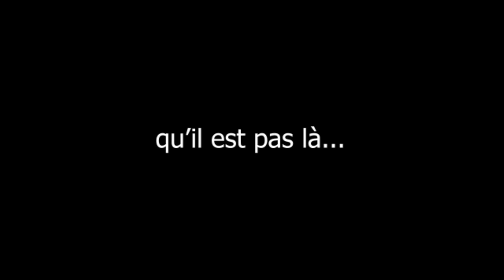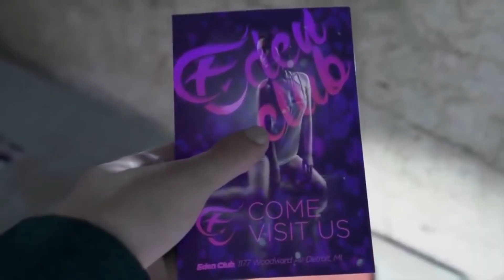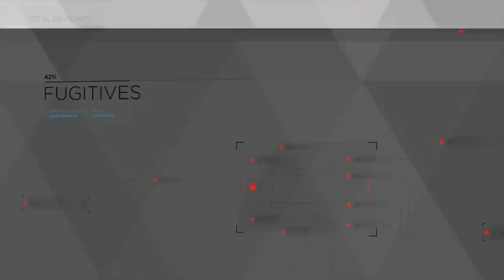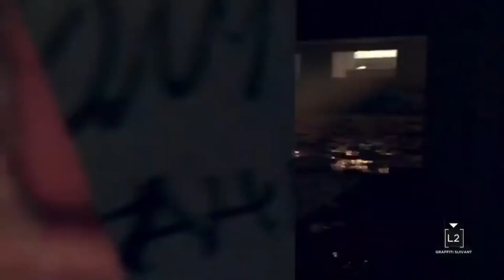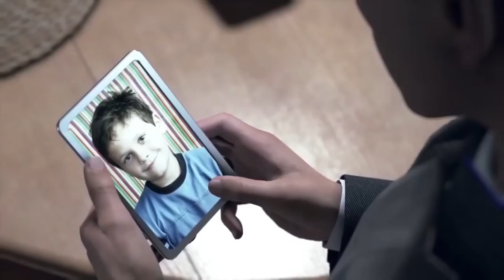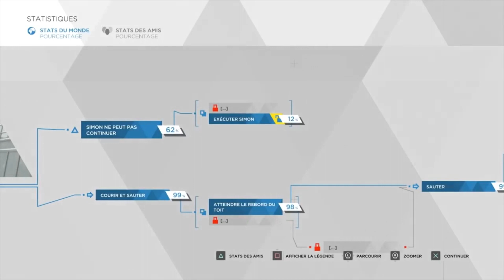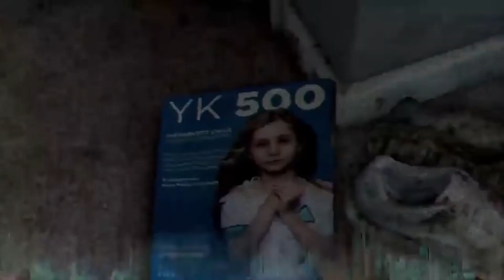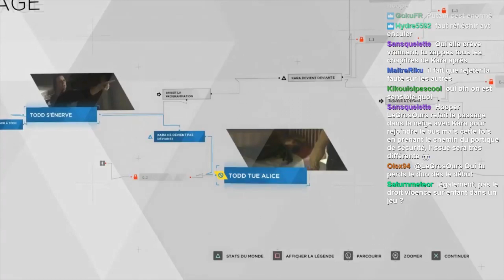Best of Hooper - Detroit : Become Human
Hooper est de retour pour une aventure immersive légendaire, vous serez à n'en point douter subjugués par l'émotion et par le talent du gros ours.